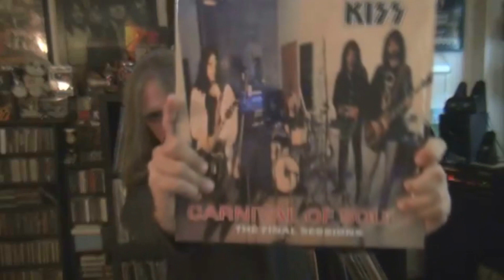THE SPIRIT OF 76 KISS Covers: MR SPEED & LOVE EM LEAVE EM